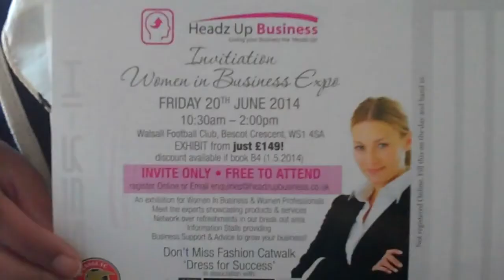Headzup Womens Expo 2014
- a short video about the Headzup Womens Expo taking place on Friday 20th June 2014 at Walsall FC.  Its a free exhibition and fashion show for women in business.  This short video tells you about the event and who is involved. to book